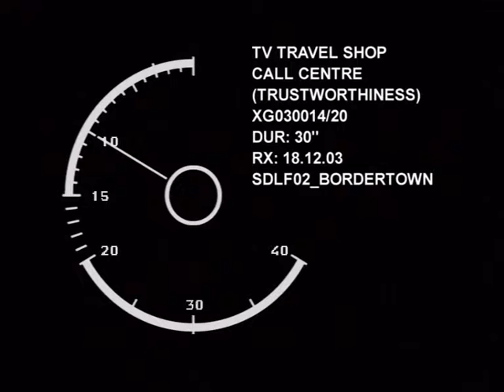TV : TVTS Promo 'TRUST'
A Promo I shot whilst at TVTS